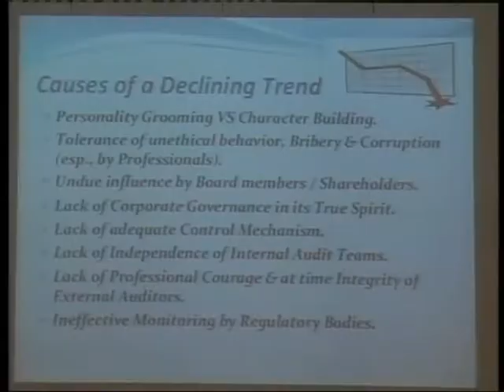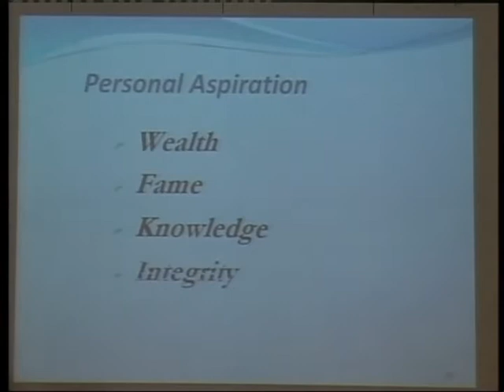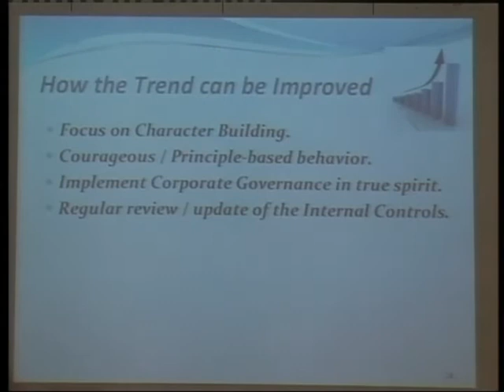Seminar on Professional Ethics in practice -Alarming trend! -05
Speaker: Mr. Masoud Ali Kha.n, FCMA, FITM CFO & Company Secretary Javedan Cement Ltd. (Arif Habib Group)